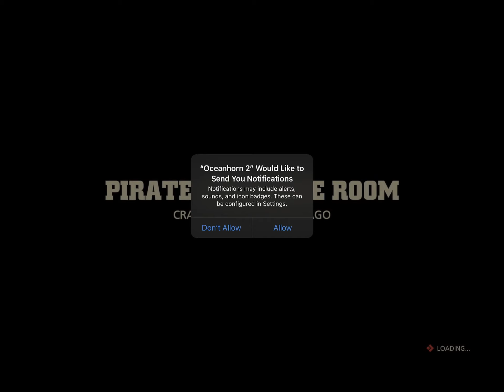Oceanhorn 2 (by Cornfox & Brothers Ltd.) - Apple Arcade